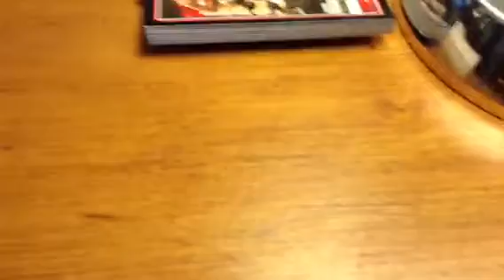Top 5 Hot Wheels Monster Jam (2014 New Paint Jobs)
Avenger World Finals 2013 .world finals 2014 avenger is out on eBay